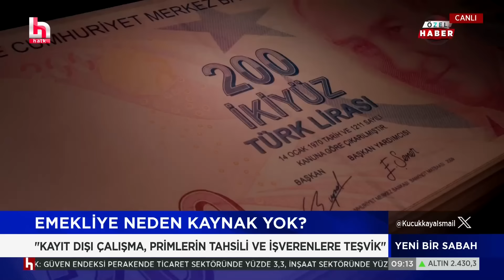Erdoğan 'Emekliye zam için kaynak yok' dedi; uzman isim zehir zemberek yanıt verdi!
Erdoğan emekliye seyyanen zam beklentileriyle ilgili yaptığı açıklamada, zammın bütçeye getireceği ek maliyeti anlatmış, zam çağrısı yapanları bozgunculukla suçlamıştı. Sosyal Güvenlik Uzmanı Dilek Ete, Erdoğan'ın iddiasına böyle yanıt verdi.